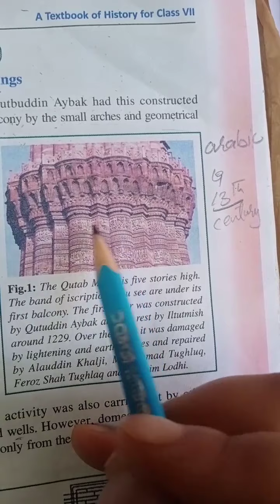VII... Rulers and Buildings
History Chapter 5  ( part 1 )